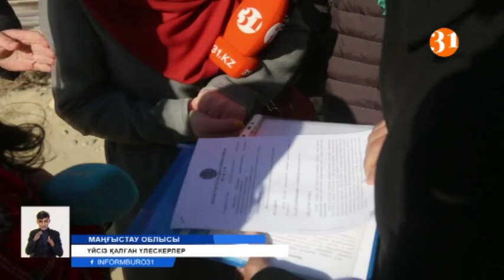Ақтаулық үлескерлер баспанаға салған ақшаларының қайда кеткенін білмей дал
Ақтауда бір топ үлескер осыдан бір жарым жыл бұрын үйге деп салған ақшаларының қайда кеткенін білмей дал болып жүр. «Рич Ақтау» компаниясына қаржы бердік деген олар, үй алмақ түгілі үйдің  іргетасы да қаланбағанын айтады. Ал тұрғын үй салынуы тиіс аймақта қазір басқа компания құрылыс жүргізіп жатыр екен. Ал «Рич Ақтау» компаниясының директоры карантин кесірінен жұмыс қиындап, жерді басқа компанияға саттым дейді.